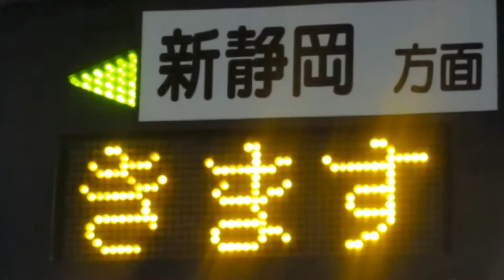静岡鉄道静岡清水線全駅到着放送上りバージョン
静岡鉄道静岡清水線
全駅到着放送
上りバージョン